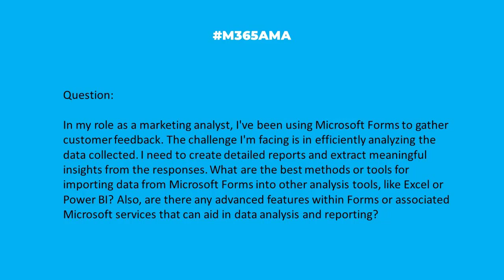M365AMA How do I import MS Forms data into other analysis tools?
“In my role as a marketing analyst, I've been using Microsoft Forms to gather customer feedback. The challenge I'm facing is in efficiently analyzing the data collected. I need to create detailed reports and extract meaningful insights from the responses. What are the best methods or tools for importing data from Microsoft Forms into other analysis tools, like Excel or Power BI? Also, are there any advanced features within Forms or associated Microsoft services that can aid in data analysis and reporting?”

Some relevant notes/links shared by the team:

--  Heather recommends creating a group form to have more than one owner for mgmt. Can add Forms app tabs in team channels for editing, etc. QR code, embed code, short URL can be generated for sharing wherever needed to collect responses. Power Automate can be used to add responses to a cloud Excel workbook. Then more robust analysis can be done in Excel desktop app or can connect Excel workbook as a source to Power BI to create dashboard and report visualizations.